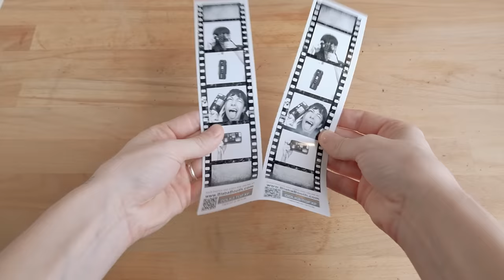Shooting half a roll of film and then giving the camera away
+ Olympus Infinity Twin 35mm Point and Shoot
+ Long Weekend Monterey Sling
+ 2 Long Weekend Camera Wrist Straps
+ Long Weekend Purple Camera Pouch
+ Fujifilm Quicksnap Disposable
+ Kodak Disposable
+ 4 Photomemo Photographer's Journals
+ Black Sleepwalk Leather Camera Strap
+ Gordy's Leather Wrist Strap
+ Cinestill 400D pin
+ 4 really cool photography stickers
+ Last but not least...10 rolls of film in a hard case